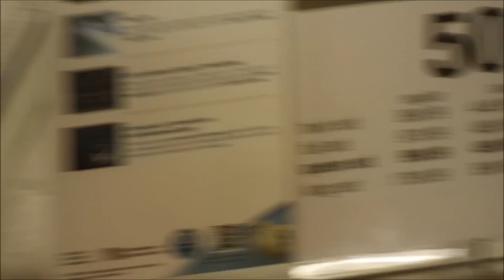BajheeraIRL - Sears Shopping Adventure - Hanging out with Jenny and Bajmum!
My Preworkouts: M5, C4, N0, P6 Black & Creatine

Today we picked out the necessities for the new place! Sure gets expensive, but very sound investments for the long run!